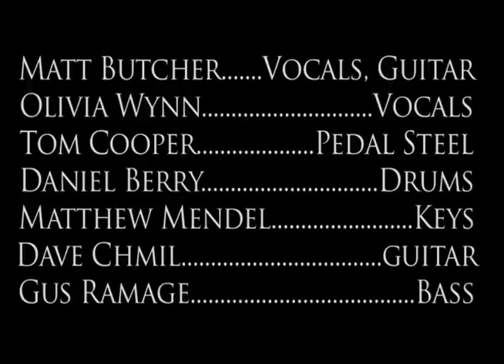Matt Butcher - "Giving My Sadness A Name"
Music video for the upcoming album ME AND MY FRIENDS, featuring The Revolvers and Olivia Wynn. Shot & Cut by Zach Beckler